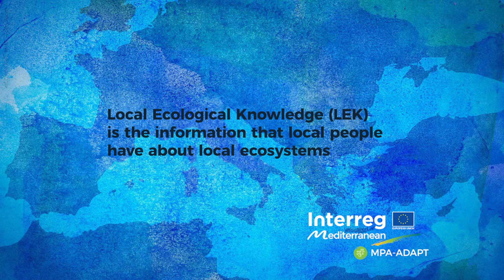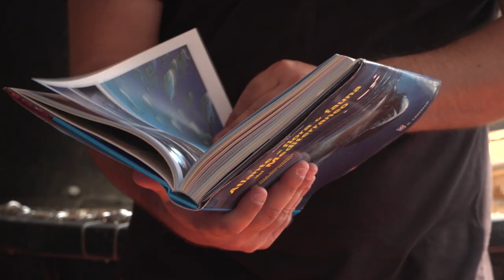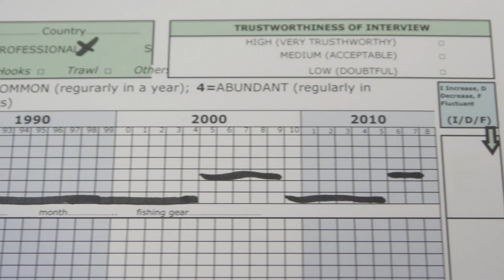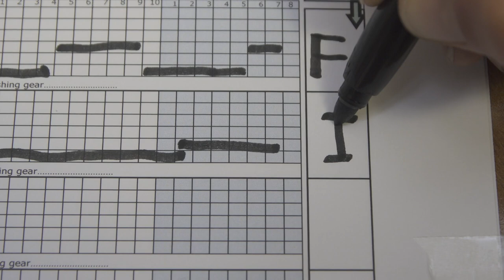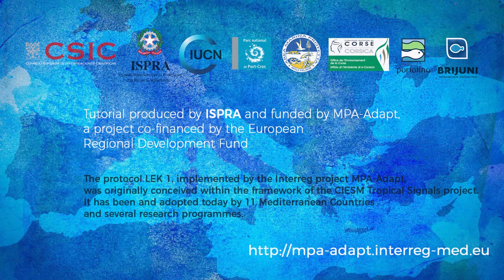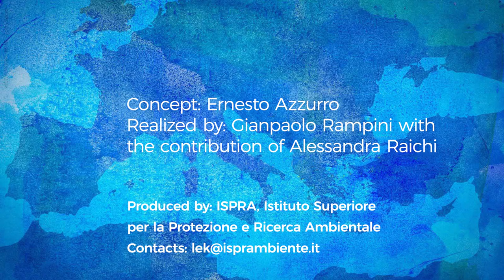Tutorial LEK 1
Questo video tutorial  supporta il trasferimento di conoscenze relative all’applicazione del protocollo di monitoraggio LEK-1 per la ricostruzione di cambiamenti storici nelle specie oggetto di pesca. Il video è stato prodotto da ISPRA, con il supporto del programma Interreg Med (grant number Pr MPA‐Adapt 1MED15_3.2_M2_337), cofinanziato all’ 85% dal Fondo Europeo per lo Sviluppo regionale.

This video tutorial supports the transfer of knowledge and the application of the monitoring protocol LEK-1, a participatory methodology  to reconstruct historical changes in the abundance of marine species. The video has been produced by ISPRA with the support of the Interreg Med Programme (grant number Pr MPA‐Adapt 1MED15_3.2_M2_337), and 85% cofunded by the European Regional Development Fund.